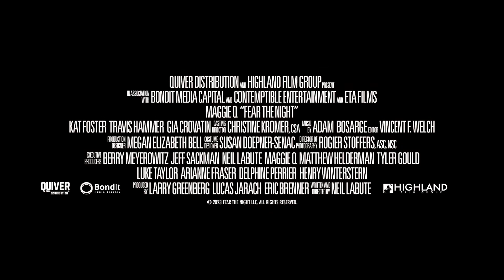Fear The Night - (Maggie Q) OFFICIAL TRAILER (2023)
Title: Fear The Night

Stars: Maggie Q, Ito Aghayere, James Carpinello

Synopsis: Follows Iraqi war veteran Tess, as she prepares to strike back after a group of home invaders attack during her sister's bachelorette party, and she discovers that they are hellbent on not leaving any witnesses behind.